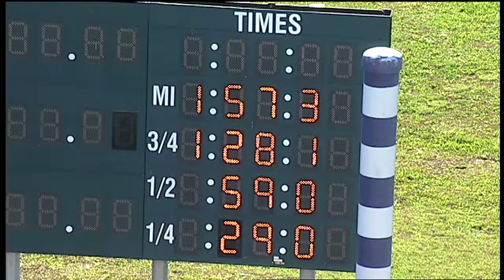HP 2021 OCT 19 Qual 02